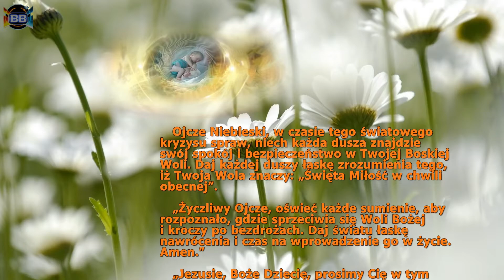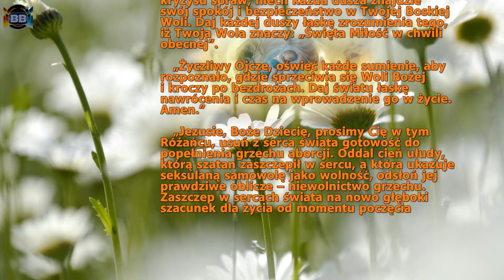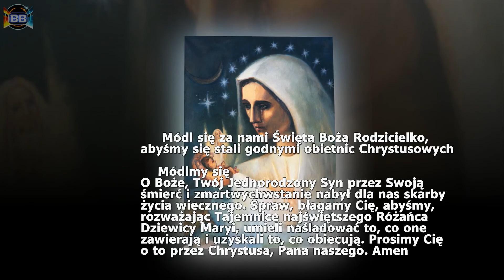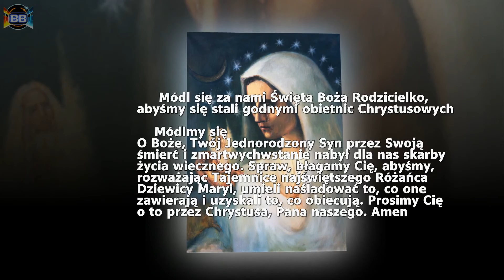Różaniec Światła za Dzieci nienarodzone